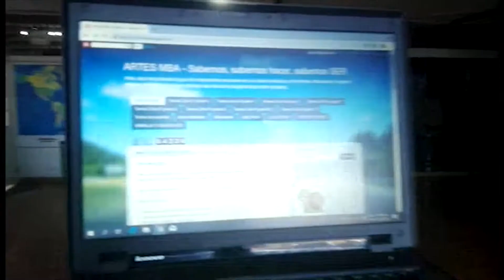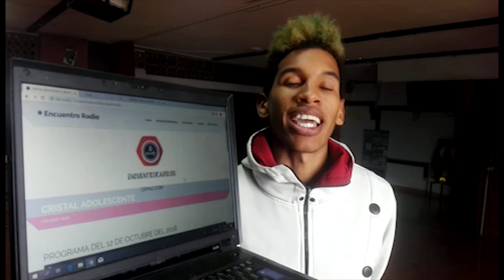PROGRAMA RADIAL ONLINE CRISTAL ADOLESCENTE 2017-2019